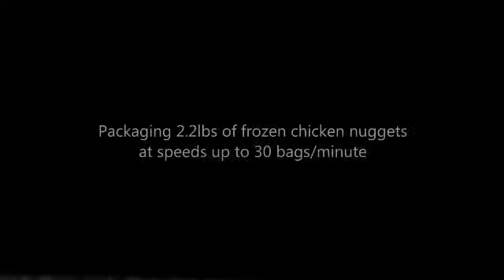PrimoCombi Chicken Nuggets